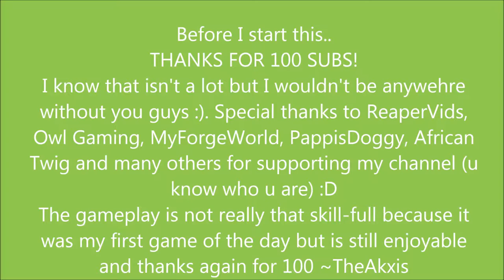Halo 4 Untouchable with Kilimanjaro using the Tank (Scorpion)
READ ME!!!
I haven't been uploading as much but have a new forza vid coming out tomorrow and have a few new halo vids planned as well. The skill level in the gameplay is very low as that was my first game and I could have gotten an unfriggenbeliveable if I was better. Hopefully you still enjoy, as it is my highest spree and multikill bundled into 1 gameplay!! Thanks ^^

This video was created under Microsoft's "Game Content Usage Rules" using assets from Halo 4. It is not endorsed by Microsoft and does not reflect the views or opinions of Microsoft or anyone officially involved in producing or managing Halo 4. As such, it does not contribute to the official narrative of the fictional universe, if applicable.